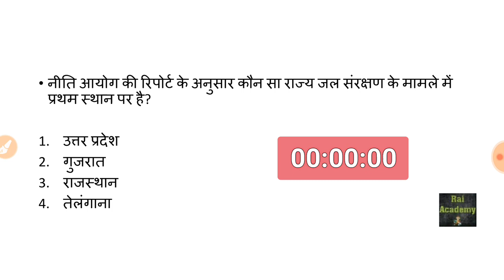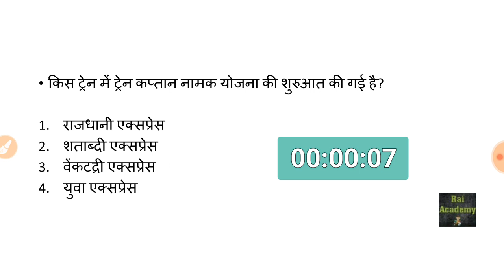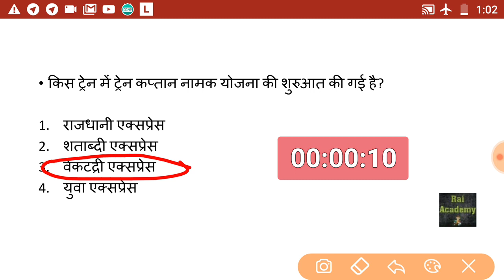TEST NO. 7 // CURRENT AFFAIRS// DAILY TEST@ 8pm// for all exam